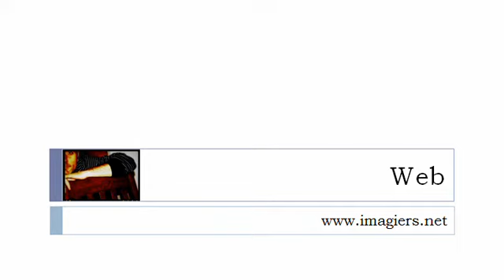Ranskan kurssi = Monikko omistushaluinen adjektiiveja